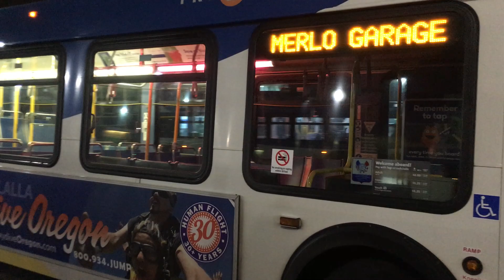TriMet 2005 New Flyer D40LF #2804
Deadheading back to Merlo Garage from Beaverton TC